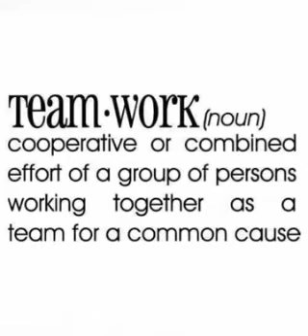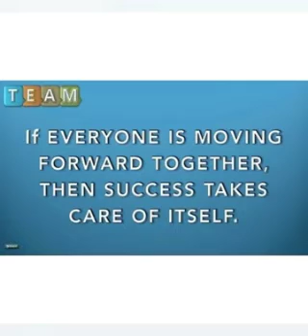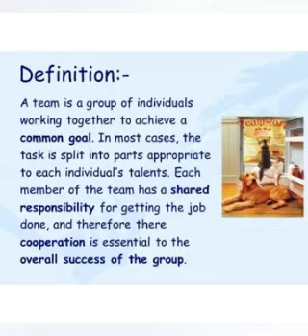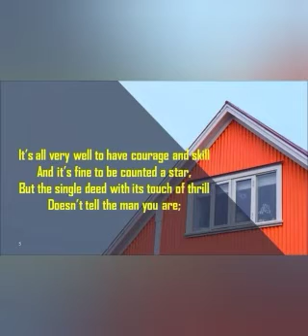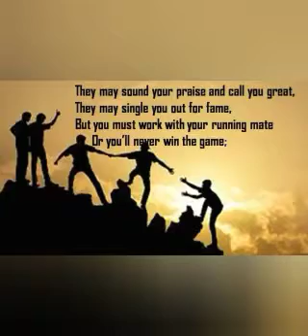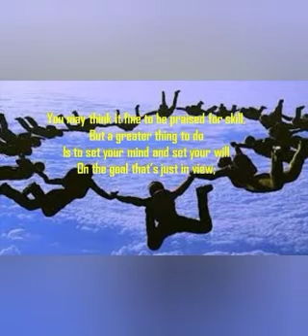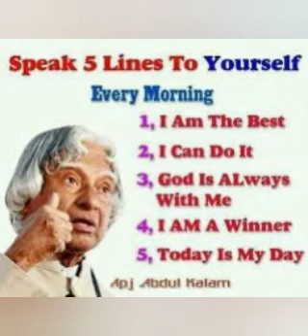Team Work / Poem/ Class : 6/ Unit :1/ Term II